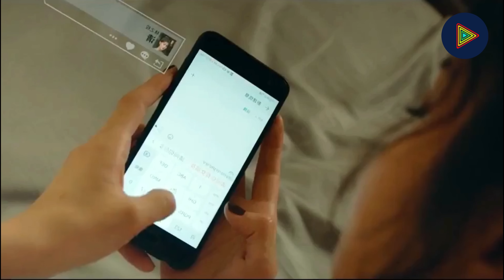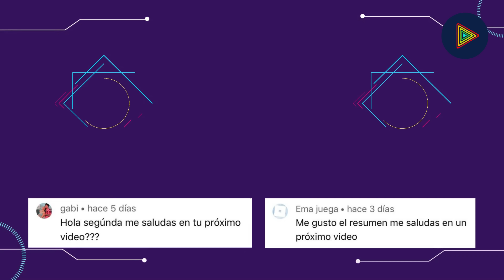🔥 DOCTOR DE 29 AÑOS SE ENAMORÓ DE UNA CHICA 10 AÑOS MENOR QUE ÉL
Película: Please enlighten me

Ayúdame compartiendo el video, por favor 😉